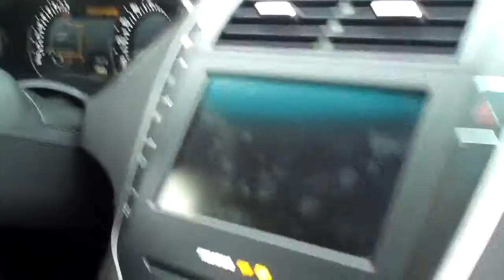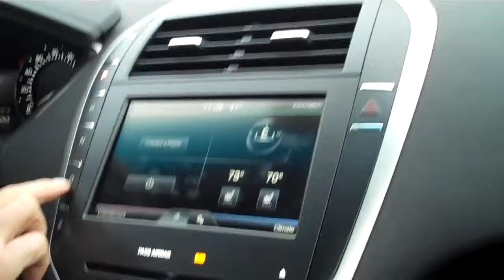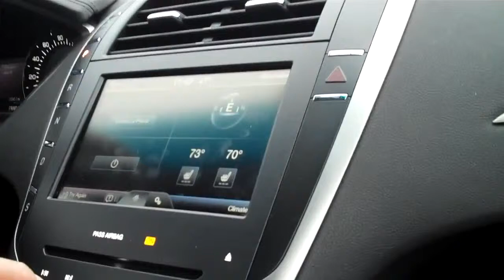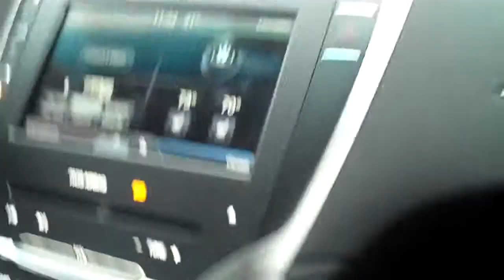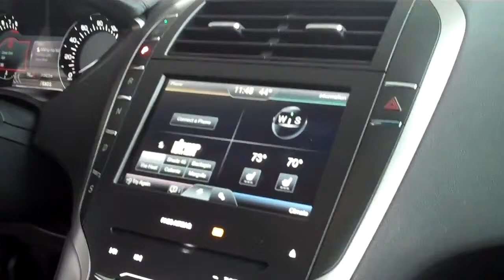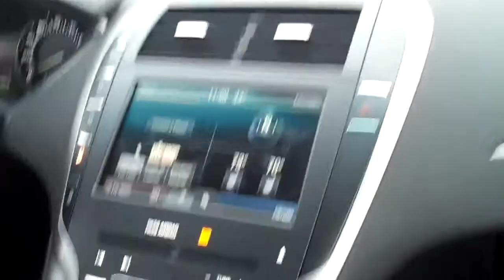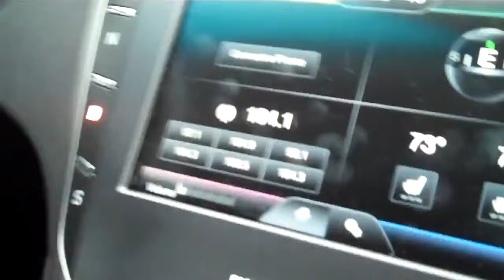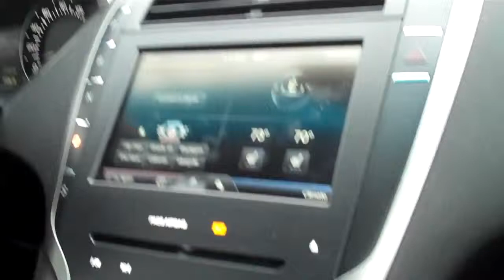PSEC - 2014 - Dave Kelso Presents - Voice Activated Car ON CRACK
ABOUT: In this episode of "PSEC - 2014 - Dave Kelso Presents - Voice Activated Car ON CRACK" -- Dave Kelso and his father Walter Kelso, have a little bit of fun with a rental car, as they explore the joys of the voice activation features, powered by Microsoft Sync.

Participants List: Dave Kelso (Time Warrior), Walter Kelso
Applicable Hashtags